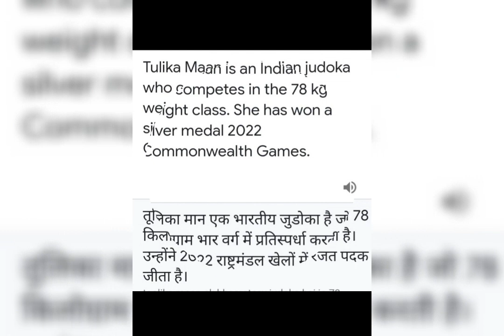Tulika Maan has won Silver for India💐, तुलिका मान ने सिल्वर जिता भारत के लिये.